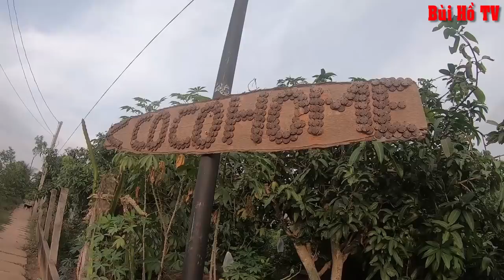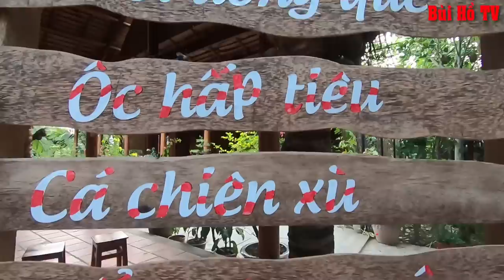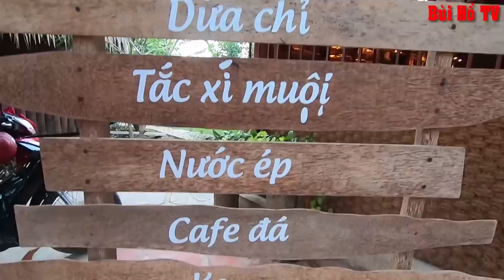Độc đáo ngôi nhà làm từ 4000 cây dừa kinh phí gần 6 tỷ đồng tại Vĩnh Long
Căn nhà tọa lạc cù lao An Bình, thuộc xã Hòa Ninh, H.Long Hồ, Vĩnh Long, được đầu tư xây dựng với tổng kinh phí gần 6 tỉ đồng.
Ông Thưởng kể tuổi thơ của ông gắn liền với cây dừa. Lớn lên, cứ đi đâu thấy dừa là ông có cảm giác vô cùng thân thuộc. Đến khi các con lập gia đình, có cuộc sống ổn định, ông ấp ủ ước mơ xây dựng một căn nhà toàn bằng dừa.